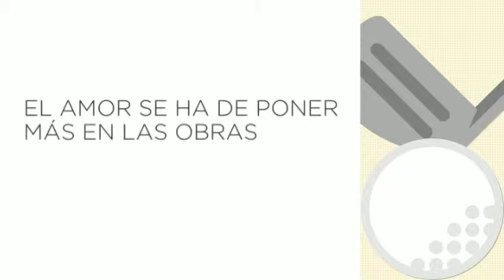COLEGIO SAN LUIS GONZAGA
Playgroud Colegio San Luis Gonzaga. Sancancio 27 de septiembre de 2014-